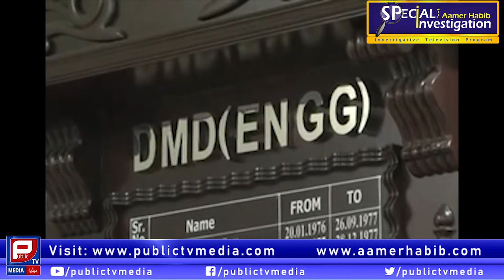Aamer Habib l Special investigation about Water on public tv media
Aamer Habib highlighted Water issue in special investigative program.
Aamer Habib is presenting special investigative television programs on public tv media with the name of special investigation with aamer habib. If you want to watch latest investigative program please watch